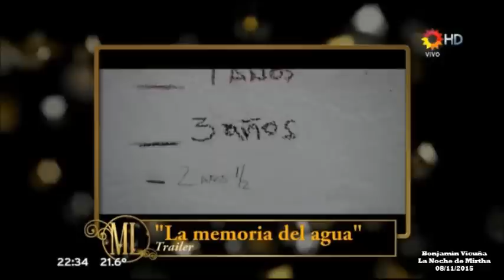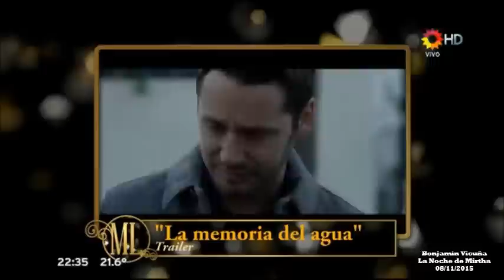Benjamín Vicuña La Noche de Mirtha El Trece 07/11/2015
Promocionando La memoria del agua